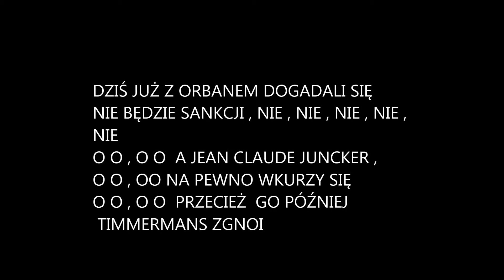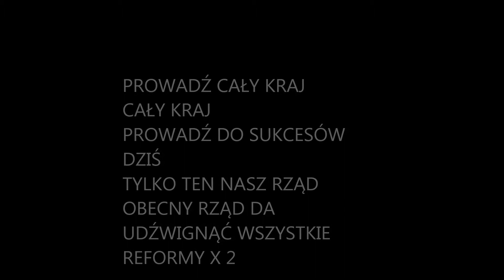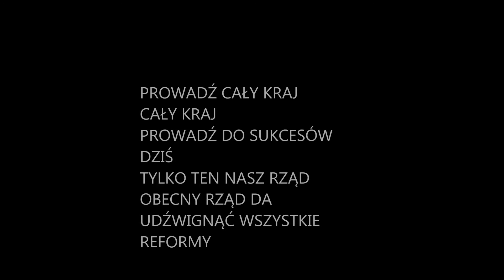" PROWADŹ CAŁY KRAJ "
Pierwsza moja piosenka o premierze Morawieckim.
Panie Premierze do boju !!!